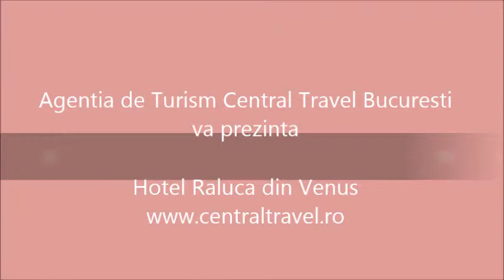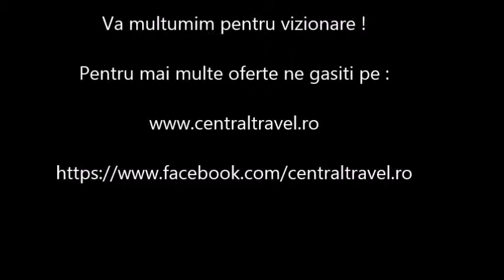Cazare Venus - Hotel Raluca din Venus - Central Travel Bucuresti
Agentia de Turism Central Travel va recomanda Hotel Raluca din Venus pentru concediul dumneavoastra, pentru mai multe detalii